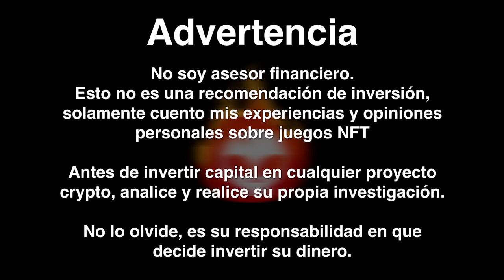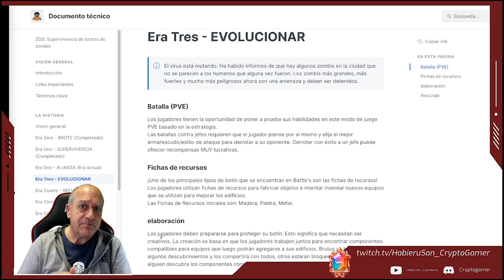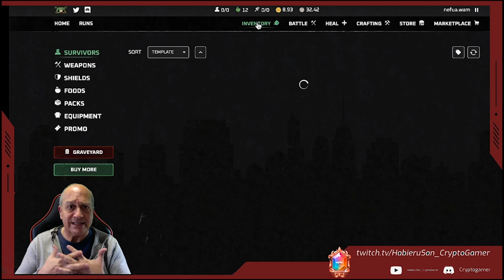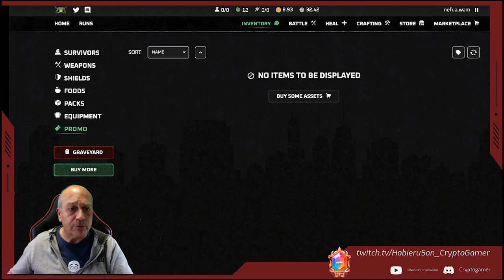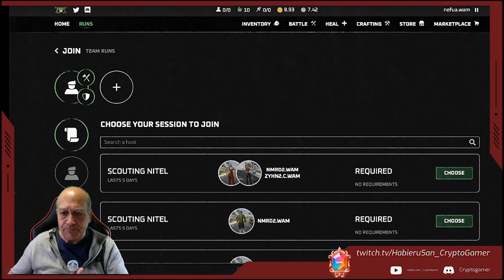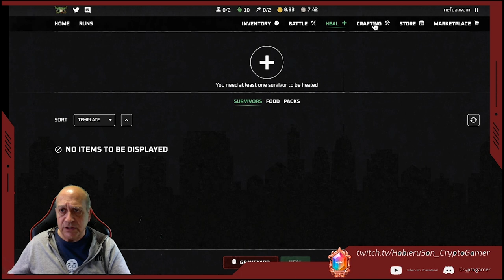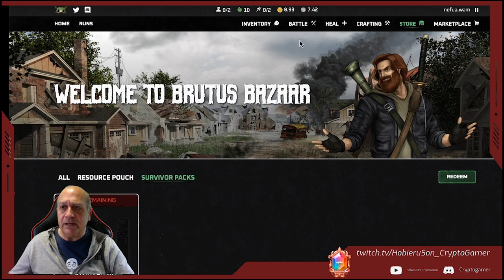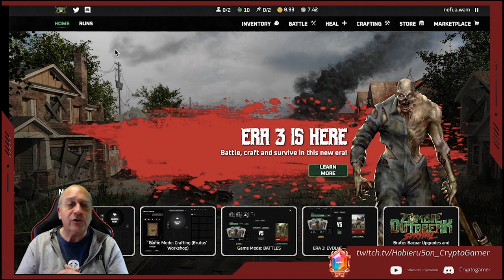🧟‍♂️ ZOS Tutorial como empezar en ERA 3 y SORTEO!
✅ Gameplay de la Tercera parte de @tentreestudios7140 Zombie OutBreak Survival.
✅  Guia paso a paso cómo empezar a generar $ en ZOS!
✅  CÓDIGO Promo Dto 10% InGame *** CryptoGamer ***